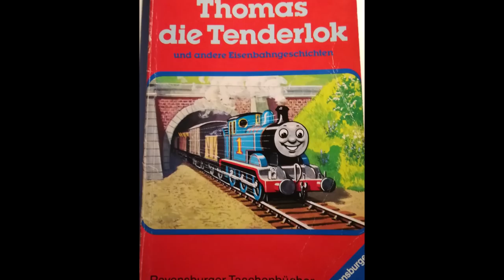Thomas die Tenderlok [Hörbuch]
Thomas ist eine kleine Tenderlok, die zusammen mit vielen anderen Lokomotiven auf einem großen Bahnhof lebt. Da gibt es Edward (die kleinste der großen Loks), den kräftigen Gordon (der nicht immer so stark ist wie er tut) oder den eitlen Henry (der sich weigert, durch den Regen zu fahren).

Der Autor sagt über seine Sprechenden Eisenbahnen: »Jede Dampflok hat ihren eigenen Charakter, sie ist die menschlichste aller Maschinen.«In Großbritannien gehören die sprechenden Eisenbahnen zu den bekanntesten und beliebtesten Kinderbüchern.

Autor: Wilbert Vere Awdry
Übersetzung: Josef Guggenmos
Illustrationen: C. Reginald Dalby
Sprecher: Noah Tammen